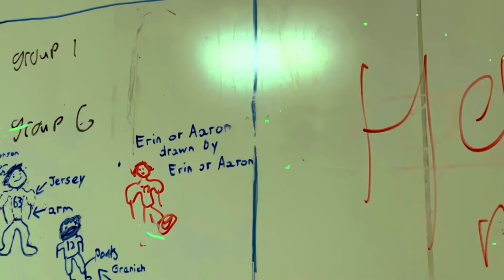eleven ten twenty twenty two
The New